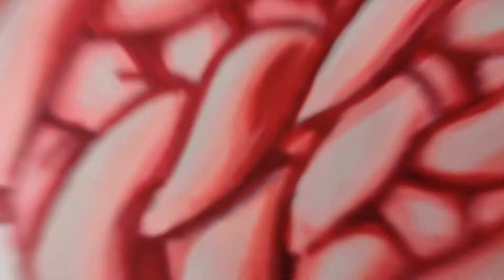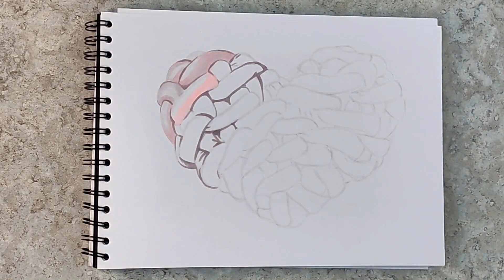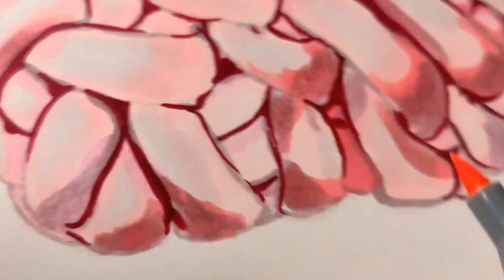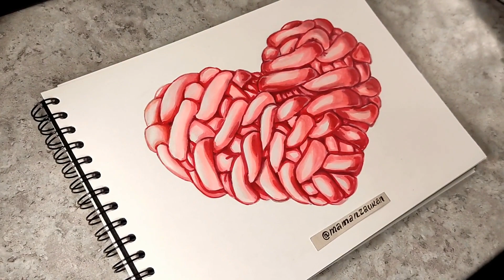Конфетное сердце Рисуем открытку маркерами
Приближается 14 февраля - День всех влюблённых, и я решила, что для следующего скетча нужно выбрать какое-то особенное сердце. Так как я люблю рисовать сладости, то решила сделать его конфетным. Первоначальная задумка была - зефирное, воздушное, нежно розовое сердечно, но что-то пошло не так. С бледными оттенками сложно работать, кажется, что их невидно, иллюстрация получается невыразительная. В итоге остановилась на более сочном, конфетном цвете.

PS: После комментария одной подписчицы в shorts, которая написала, что сердце совсем не похоже на конфетное, больше на сосиски. 🤣🙈 Теперь уже и мне так кажется. А вам как?

Инструменты и материалы:
Скетчбук: формат А4
Маркеры: 137, 136, 18, 7, 4.

На моём канале @MamanZaukan много и других красивых и несложных скетчей маркерами на разные темы: рисунки для начинающих, идеи для скетчбука, картинки для срисовки.

As February 14th, Valentine's Day, approaches, I decided that for the next sketch, I need to choose some special heart. Since I like to draw sweets, I decided to make it candy. The original idea was a marshmallow, airy, gently pink heart, but something went wrong. It is difficult to work with pale shades, it seems that they are invisible, the illustration turns out to be inexpressive. In the end, I settled on a more juicy, candy-color.

PS: After a comment from one subscriber in shorts, who wrote that the heart does not look like candy at all, more like sausages. 🤣🙈 Now I feel the same way. What do you think?

The @MamanZaukan channel has many different beautiful and simple sketches with markers on various topics with a step-by-step drawing process. Drawings with markers for beginners, ideas for a sketchbook, pictures for sketching.

I will be thankful for your likes and comments Enjoy watching!